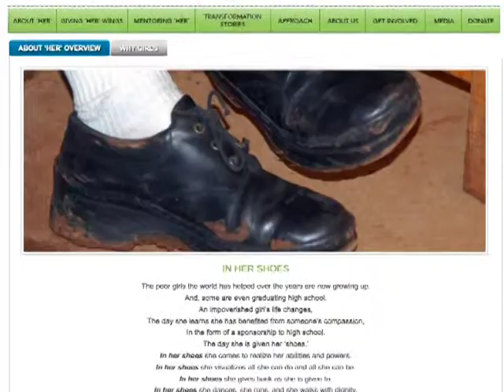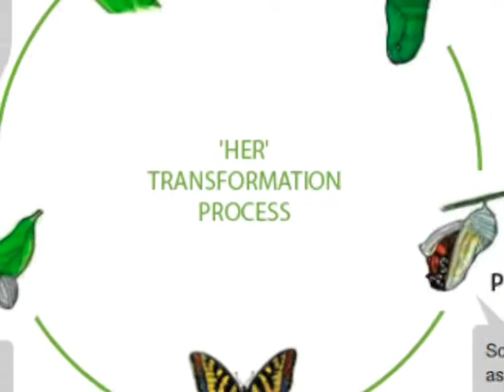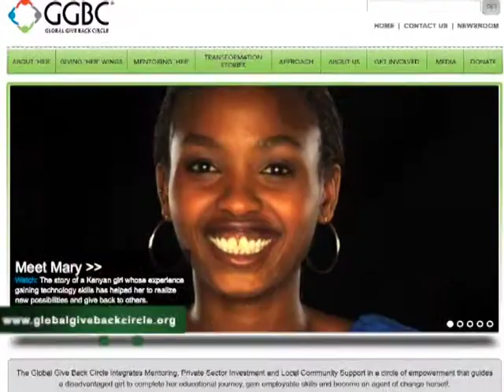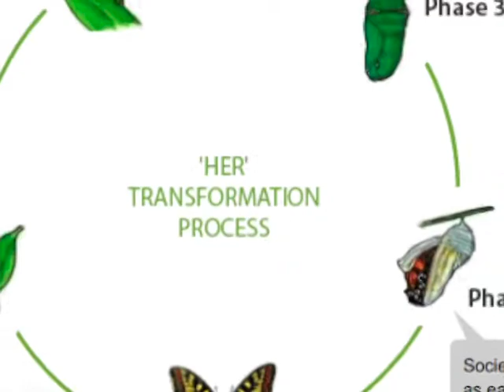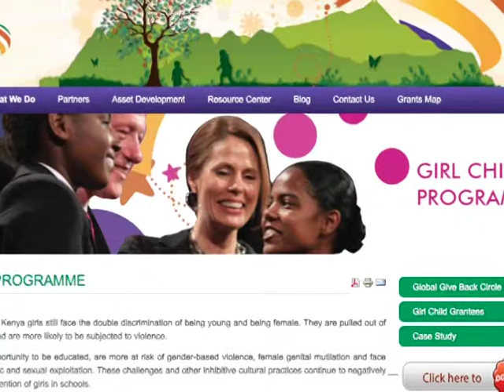Mentoring Girls in Kenya, China and Beyond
Linda Lockhart, Founder and Chair of the Global Give Back Circle, and Mary Mwende, from the first GGBC class, explained the progress and benefits of the mentoring organization.